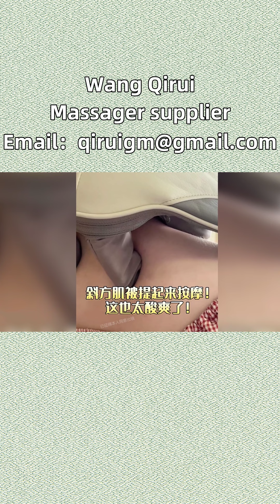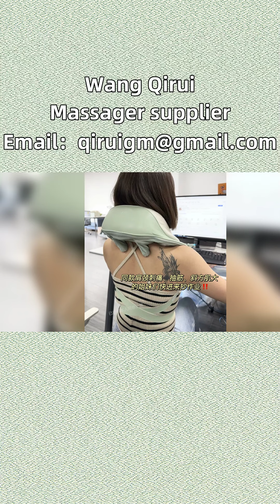The cervical massager is brand new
Swing neck and shoulder massager, thank you. The neck massager of the sedentary working class is the savior of the neck. Please push me to the low headed class with poor necks. If you want to talk about where the worst part of the day is at work, it must be the shoulders and necks of the working class. Who knows, my cervical spine is already not good. I sit for a long time, stretch my head, and stare at the screen. After a day, my entire shoulder and neck are stiff and sore, and I have developed a hunchback and a wealthy bag, which makes me look generous. I have always wanted to buy such a massager, and after doing my homework, I bought Wang Qirui's cervical massager. After the massage, I felt so sore that I wanted to scream. I worked while giving paid massages, freeing my hands without any delay and improving my sense of happiness. I sincerely suggest that everyone who bows their heads and works should have one hand. When using it, I feel like it's on par with the technique of a real person massaging a spa. It's like a professional teacher kneading the shoulders and neck, and the tight muscles are all being rubbed open. After pressing, my body becomes light. 6 humanoid tiger mouth massage heads, covering the shoulders, neck, and trapezius muscles, deeply gripping and kneading precise acupoints, reaching muscle soreness points, and sweeping away fatigue from the shoulders and neck. NTC intelligent control constant temperature hot compress, after heating, feels warm like applying a hot towel. The heat enters the deep muscles of the neck, providing warmth and relief from the inside out. Combined with deep massage, the effect is further enhanced. One machine is versatile and suitable for massaging multiple areas, including the shoulders, neck, waist, back, calves, abdomen, etc. It can be used from head to toe to relax and relieve stress. Family members can rest assured to rush forward. One year warranty? After sales guarantee for returns and exchanges, early purchase and early enjoyment. A few visits to a massage parlor can cost several hundred yuan, and owning it directly saves time and money, achieving massage freedom. For families in East London, Pretoria, Bloemfontein, and other places in South Africa, if you are interested in shoulder and back massagers, back massagers, knee massagers, women's massagers, or have any questions, please feel free to contact us. Neck discomfort, use Wang Qirui cervical massager Smallhandheldelectricmassager Swingneckandshouldermassager Abdominalmassager.